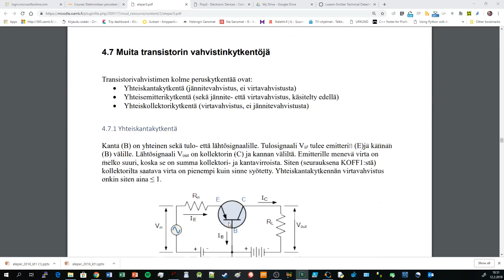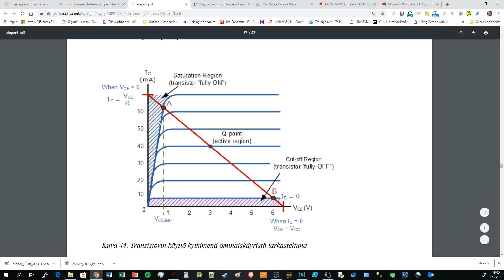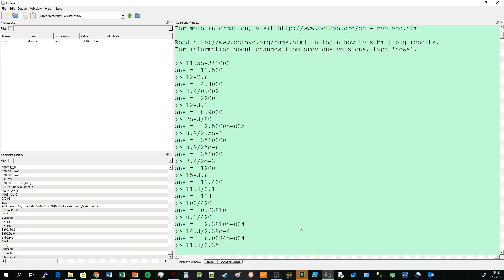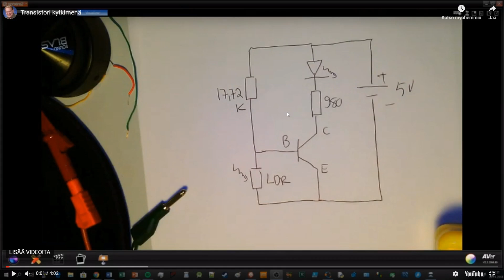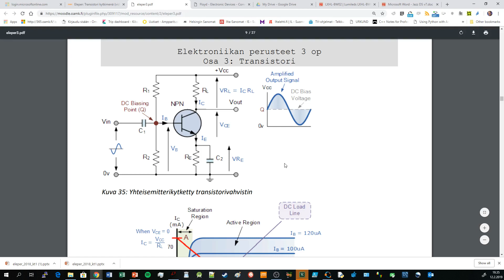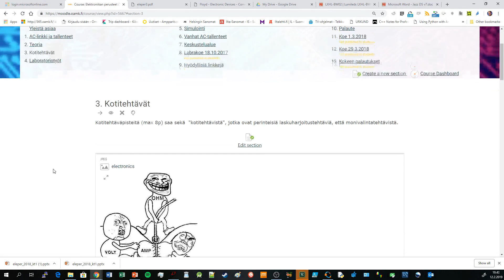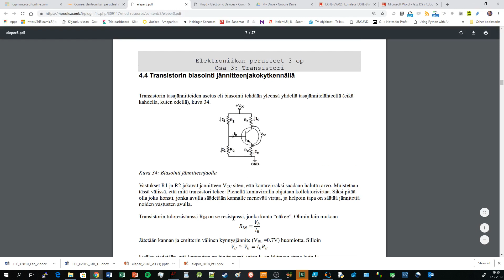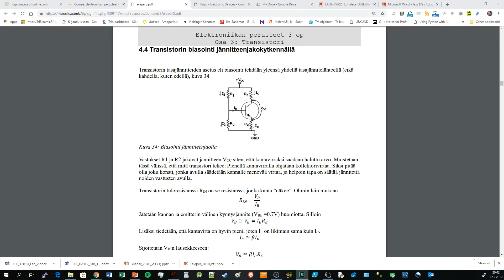Elektroniikan / Teollisuuselektroniikan perusteet 12.2.2019 Osa 2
Transistori kytkimenä ja transistorivahvistin